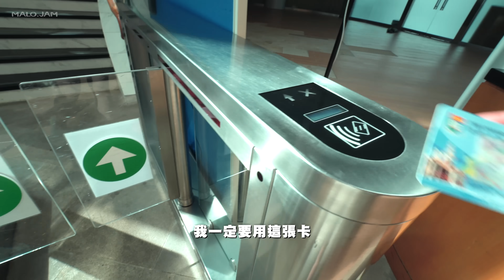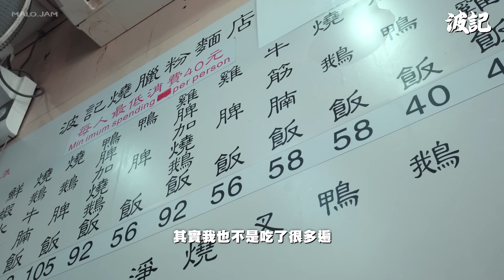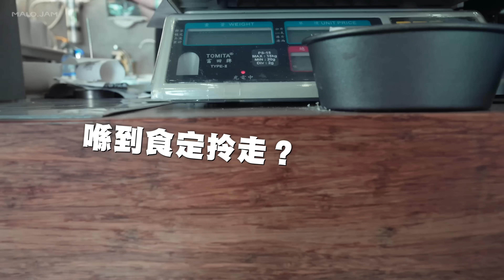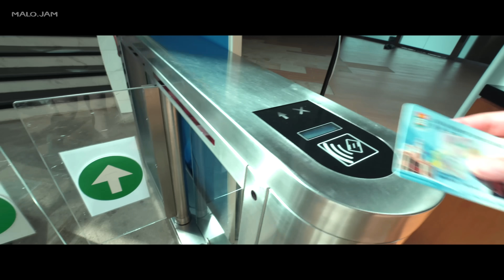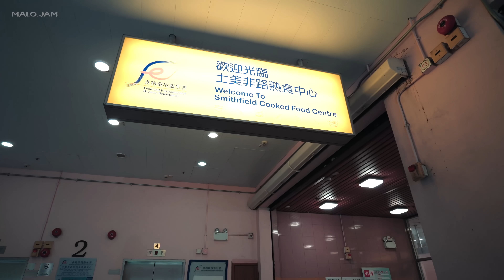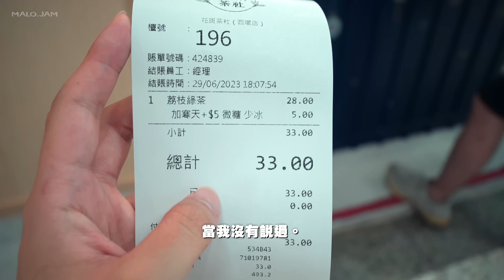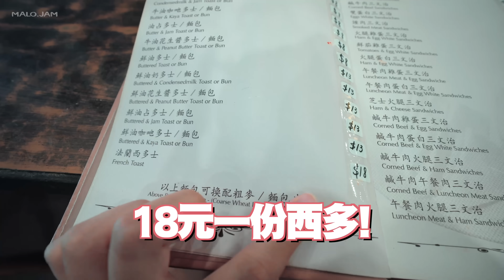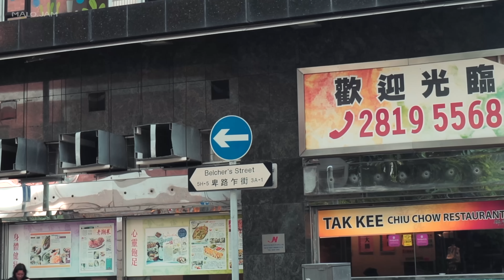【西環美食團】港大人必定有吃過這些平民美食...？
西環真係好多好嘢食🤩肥麻今次推介咗4間！！
大家最鐘意邊間先:P利申最滿意係誠記嘅西多（又做花生醬25仔）😁

 如果大家都想要我用嘅Maybelline Sky High ☁️飛天激長睫毛膏同HyperSharp 告別NG眼線筆 就快啲去下面嘅商店入手喇🥹
即日起至2023年9月7日，去到莎莎、屈臣氏、萬寧門市及E Shop、HKTVmall E Shop

買Sky High飛天激長睫毛+Hyper Sharp零NG眼線組合(黑色/全新暖棕色)只需$159 (原價$228)仲會送一個裸粉色水洗牛皮紙化妝袋 (價值$99)🤎

去以下網店購買仲會額外送多一個玫瑰金睫毛夾 (價值$79)！

今段片的餐廳資料：
1/ 波記燒臘粉麵店
地址：石塘咀皇后大道西425號

2/ 一念素食
地址：香港大學逸夫教學樓

3/ 宜記甜品
地址：香港西環士美菲路12號新發大廈地下C鋪
（營業時間： 一至五及日18:00-03:00 逢星期六休息一天！！）

4/ 誠記
地址：堅尼地城士美菲路12號士美菲路街市及熟食中心